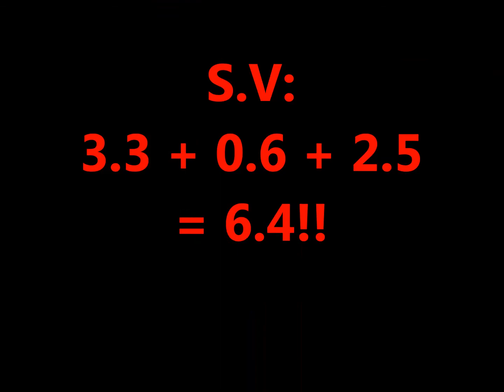Upgraded Floor Routine for Maria Kharenkova (CoP 2013-2016)